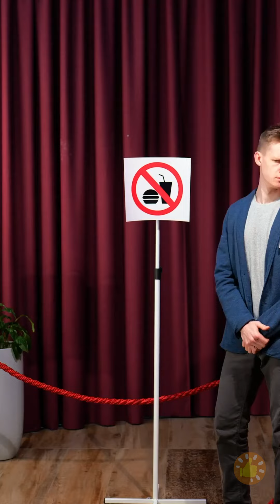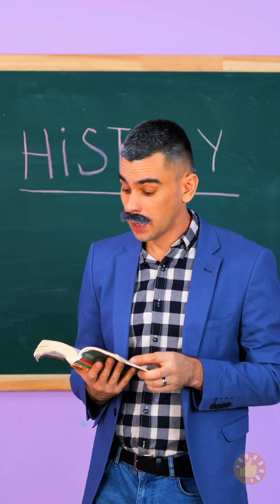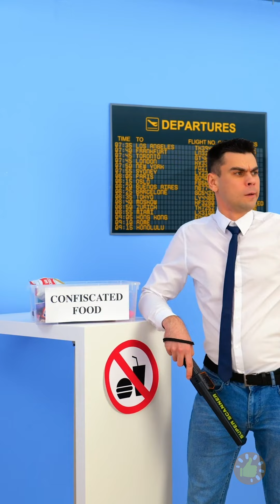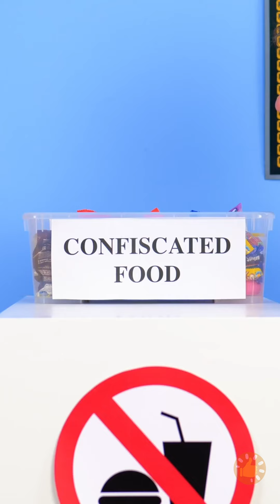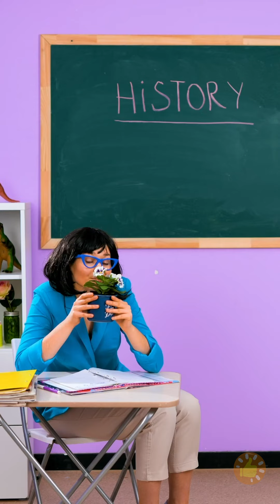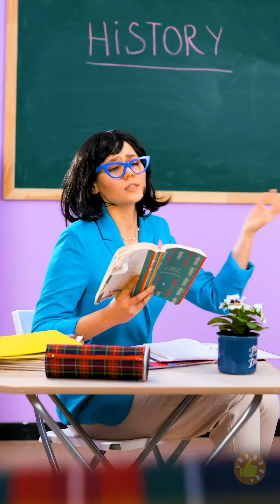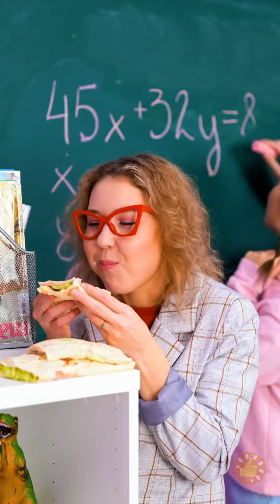Escondendo Comida Como um Profissional Usando Truques Inteligentes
Satisfaça o comilão que vive em você com nossos truques ultrassecretos e sorrateiros!
Neste vídeo, revelamos maneiras engenhosas de encher a pança sem ser pego. Descubra técnicas criativas para esconder seus lanches favoritos em qualquer situação, desde os cinemas até as salas de aula.

MINUTAGENS:

0:01 Como colar balas na sua meia-calça
1:00 Truque com saco de fecho hermético
2:00 Experimente este truque de balão no cinema